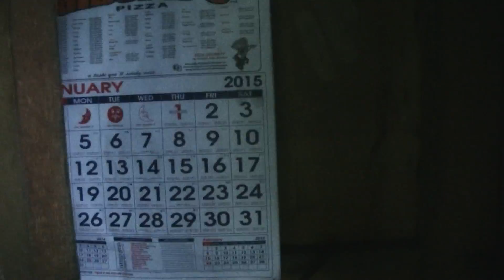Ibabao, Cordova, Cebu - Visiting Romeo Limpangog's Home - Jan. 2015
We went to Romeo's house in search for his mother but she wasn't there. My fiancee was feeling sick that day.

I explore around his home and take video. He lives in area that isn't densely populated but not too far from others.

His home is simple and there is no electricity, the T.V. was an old one given to him by relatives in case he gets electricity one day.

Most of the time they use battery powered devices and in some cases i've seen people use car batteries which they have charged by relatives, friends or neighbors who have electricity.

It's a very simple life but they manage to survive.

Romeo's work is dangerous, I may possibly upload another video where he is recovering from a work accident he had while using explosives.

He recovered and luckily didn't require any amputations, as initially thought by the doctor. His vision was also fine too. but all of that is maybe for another video.